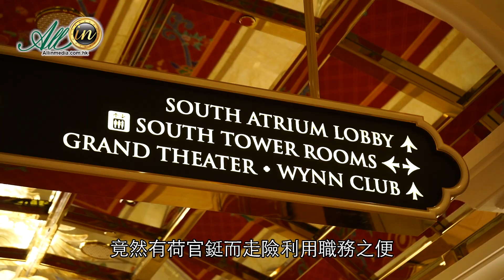永利皇宮莊荷夥賭客呃公司218萬 急分贓自動波早收工露餡被捕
永利皇宮莊荷夥賭客呃公司218萬
急分贓自動波早收工露餡被捕

路氹永利皇宮賭場近日出現「籠裡雞」作反事件，一名任職該賭場的澳門女荷官，涉嫌利用職務之便，疑半個月內串謀最少三名內地女子於賭場瘋狂犯案「穿公司櫃桶」趁其在百家樂蓆面當值時，於沒有賭客及其他職員之際，在開局後才叫同黨押注於贏方，由5月28日至斷正當日計算，賭場報失共218萬元。據知，破案關建，疑因涉案女莊荷心急分錢，無故提前下班，引起賭場方面懷疑露出馬腳，司警經調查後於賭場內將涉案四人拘捕，部分疑犯拒絕合作，司警相信仍有主腦金主和同黨在逃，正加緊追查中。(節錄)